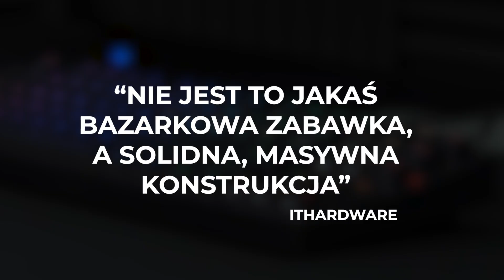🇵🇱 Odkryj najlepszą klawiaturę mechaniczną do 300 PLN - Thor 404 TKL!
Thor 404 TKL to najprawdopodobniej najlepsza klawiatura mechaniczna do 300 złotych. Potwierdza to wiele bardzo pozytywnych recenzji eksperckich, które pojawiły się w internecie od premiery tego urządzenia.

W tym materiale prezentujemy fragmenty opinii dot. Thora 404 TKL - zachęcamy również do przeczytania pełnych recenzji naszej nowej klawiatury: